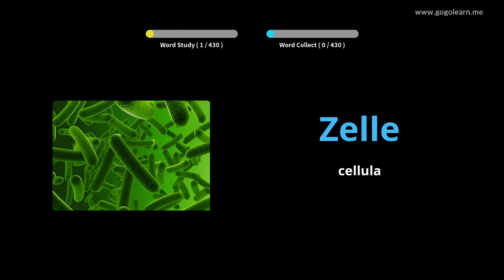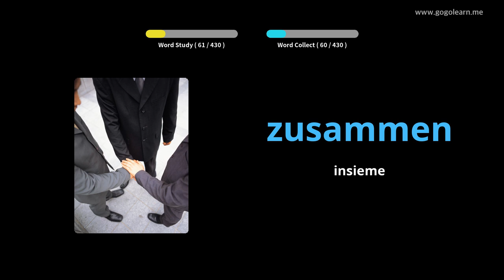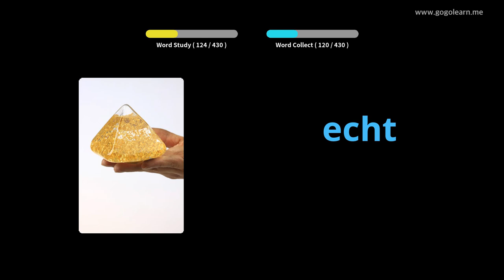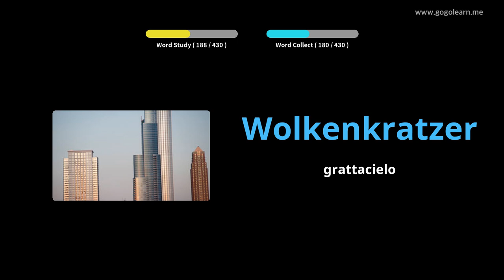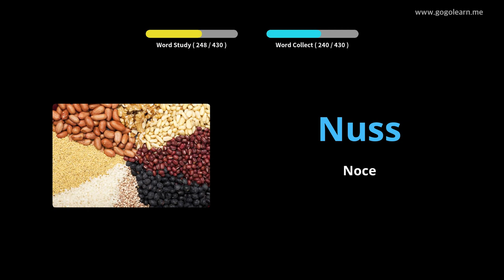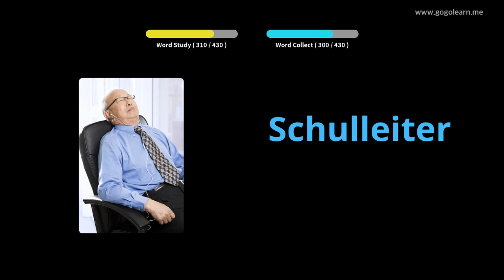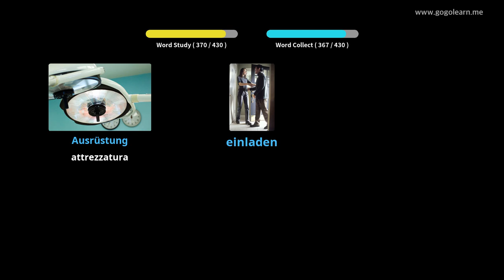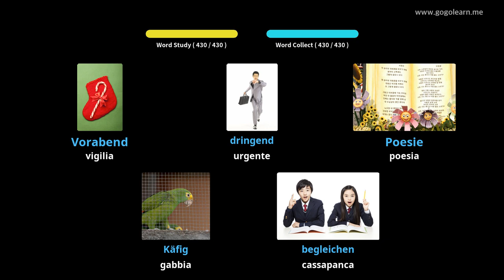Impara il Tedesco Attraverso Le Immagini |Vocabolario Tedesco Scuole Medie 3 | Golearn